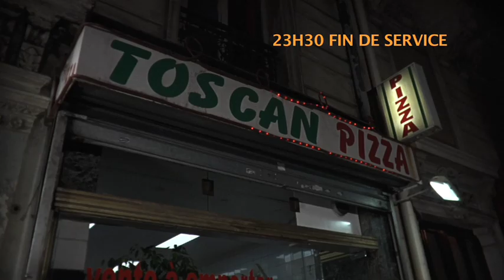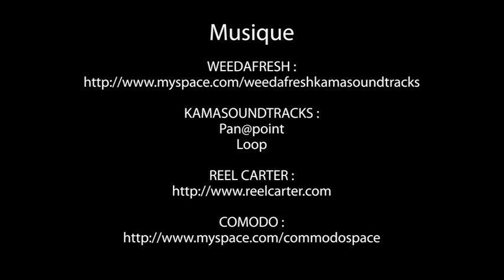PIZZA 30 (court métrage)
Court métrage - France - 2010

SAM est livreur de pizza, il effectue sa dernière livraison de la soirée.

Auteur-Réalisateur : Jean-Yves LAMUSSET - chef opérateur : Alex DULINSKI - Conseiller technique image : Raphaël Palin saint-Agathe
Ingénieurs du son : Robin CREPON YOHAN COURGEAUD - Assistants technique : PATRICE BOUHOURS Albin QUENTIN
Mixage son & sound design : Luc FOURNEAU - Scripte : Alpha CAMARA
Montage : Gaëlle BERRABAH - Assistante montage : Chloé AUGUGLIARO - Étalonnage : Alexandre DULINSKIKI
Photographe Plateau & making of : DMITRI ELSON
Régie : Marcel MENDY - Patrick GOMIS - Niouma CISSE - Setta CAMARA
Assistant régie/clap : AMAR GUENDOUZ - Théo DULINSKI
Assistante décoratrice : Maroie BENNOUR - Mélanie CORREIA
Maquillage : Letissia BELIN

GAUTHIER BATTOUE -- SAM LE LIVREUR
ADRIENNE MUNIGLIA -- NESSA DUMAS
FLORENT BENCHAABANE -- CHEF de patrouille
XAVIER BALTA -- POLICIER « Xavier »
SAMIR HADDAD -- POLICIER « Samir »